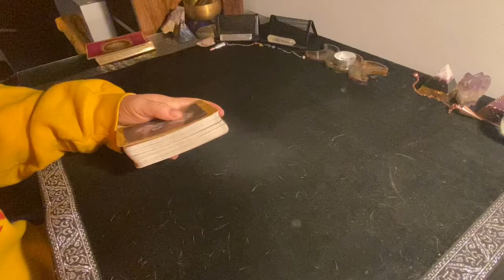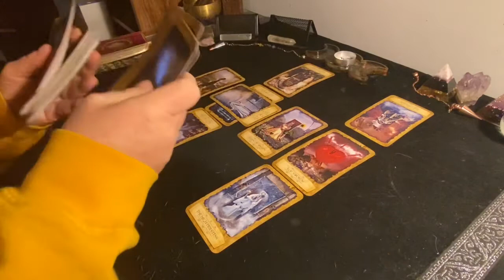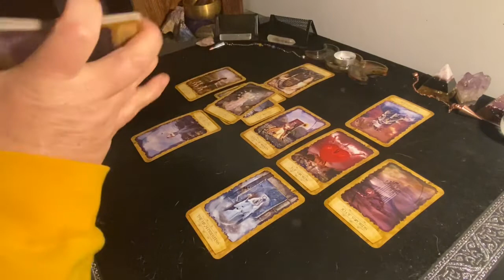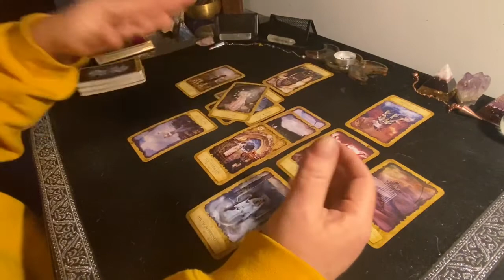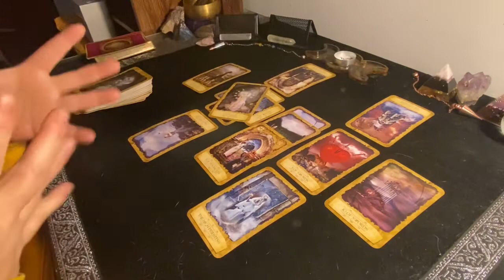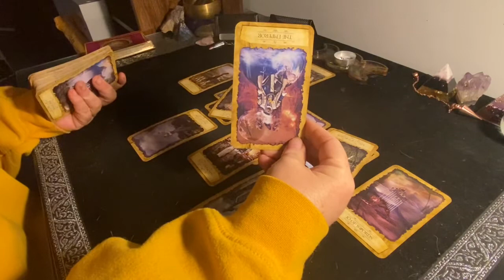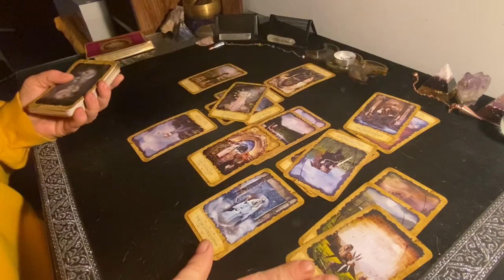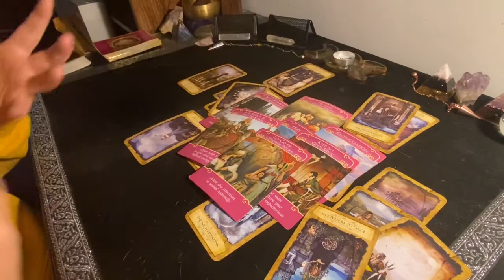SCORPIO ♏️ You land on your feet no matter what is thrown at you ♏️ Valentines Day Tarot Reading